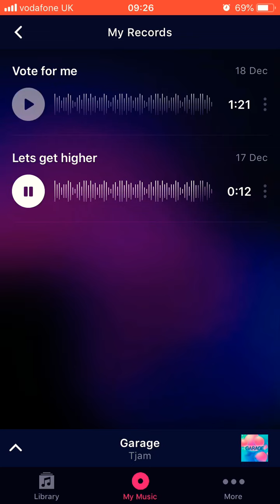Just A Random Beat I Made